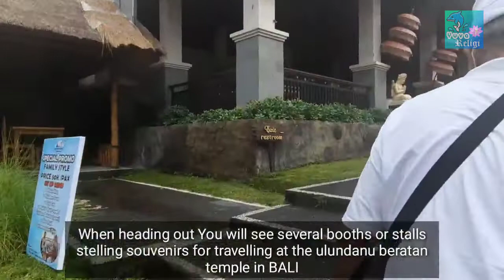ulun danu beratan bedugul bali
berjumpa kembali di Yuva ReliGi

Kali ini kita akan menelusuri Tempat ibadah hindu berupa pura di kawasan Bedugul Tabanan Bali
Disana terdapat beberapa Pura yang sangat Cantik dan Menawan
Dan merupakan object Photo yang sangat mempesona
Pura dan danau ini merupakan Icon lambang Uang 50.000
tapi TERNYATA SEKARANG KONDISI NYA SEPERTI INI
Simak perjalanan kita sampai akhir ya
supaya mendapat informasi yang lengkap

Yuva Religi merupakan channel yang menyajikan info dewata berupa wisata religi atau tirta yatra ke pura juga mengajarkan pendidikan agama hindu baik seperti pelajaran agama hindu, mitologi hindu atau alur cerita pewayangan mahabharata dan ramayana sehingga umat hindu menjadi hindu dharma sejati kunjungi situs kami secara lengkap di
Karena channel ini dibuat untuk mensupport pencarian jati diri
Dan akan berbuat lebih untuk melaksanakan punia atau donasi untuk tempat ibadah agama hindu
Nusantara pada umumnya
Bali pada khususnya